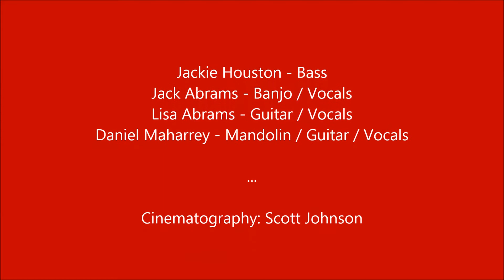Jackie Houston and the Roll Tide Band (part 2) - Nov. 04, 2017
LSU Tigers vs. Alabama Crimson Tide
10-24

Bryant–Denny Stadium
Tuscaloosa, Alabama

ROLLTIDE

LSU Tiger Cat Stew
Part 1

Jackie Houston - Bass
Jack Abrams Banjo / Vocals
Lisa Abrams - Guitar / Vocals
Daniel Maharrey - Mandolin / Guitar / Vocals